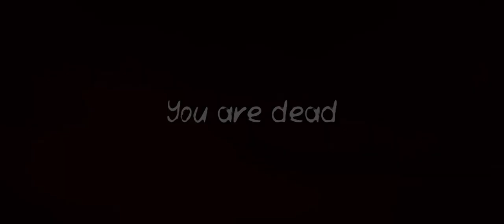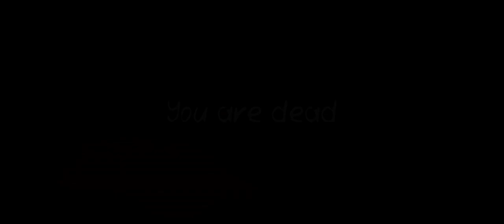बहुत ही डरावना है ये डेथ पार्क 2 गेम ! I Didn't escape from Death park 2.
आज  हम डेथ पार्क 2 का गेमप्ले करने वाले है ! दोस्तो ये गेम बहुत हार्ड है ।